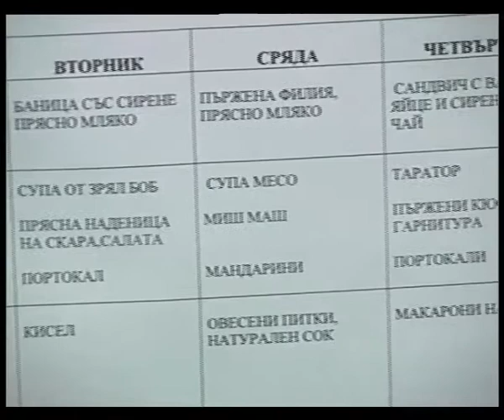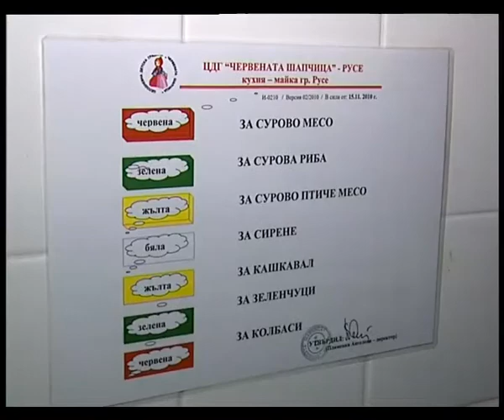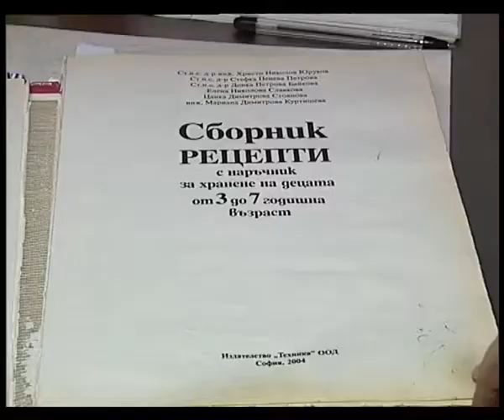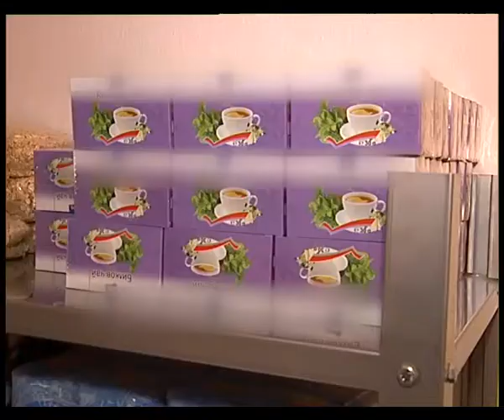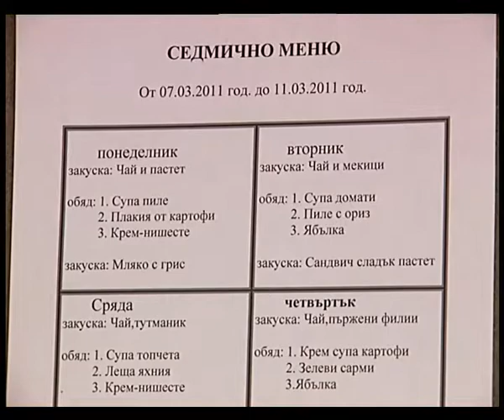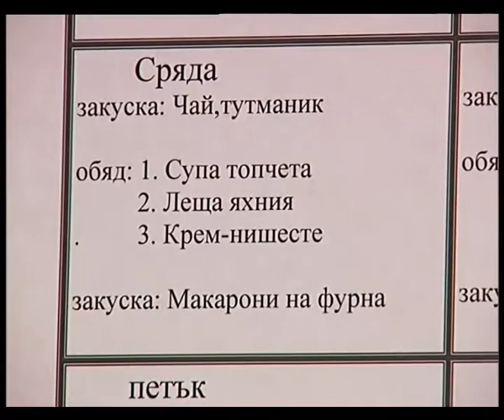Храненето в детските градини